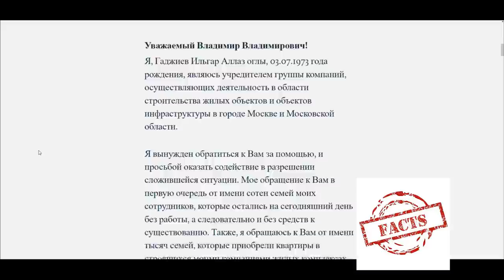Отнять и поделить. Бизнес по-московски Год Нисанов, Андрей Воробьев. мэр Собянин, Владимир Соловьев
"Отнять и Поделить" 2 часть. Бизнес по-московски. Сколько берет за крышу мэр Москвы Сергей Собянин, как с помощью Года Нисанова отжимает бизнес губернатор Андрея Воробьев, и  сколько за их обслуживание получает телеведущий Владимир Соловьев